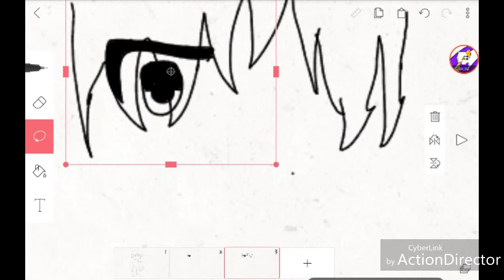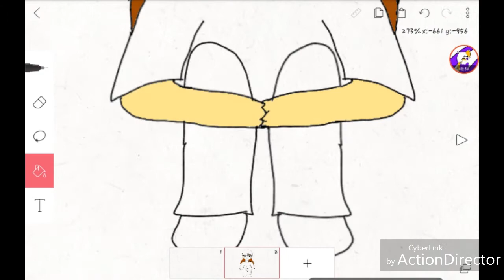The idea of her